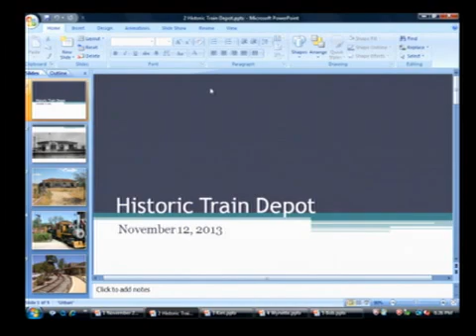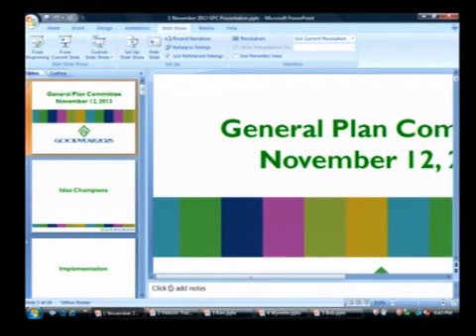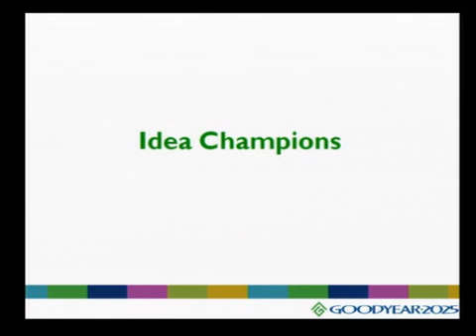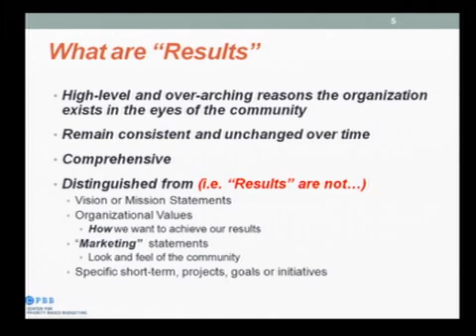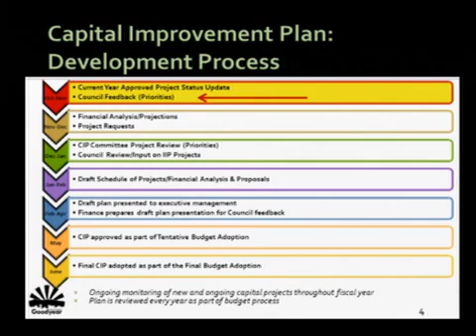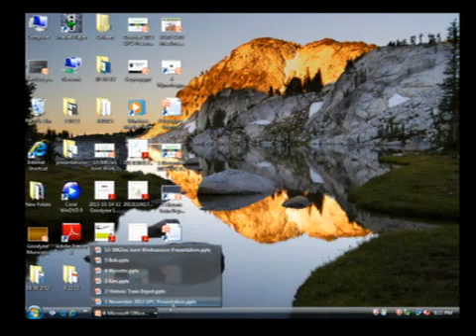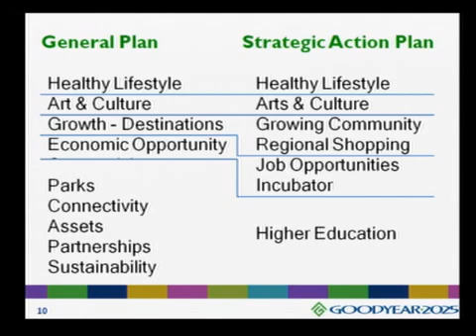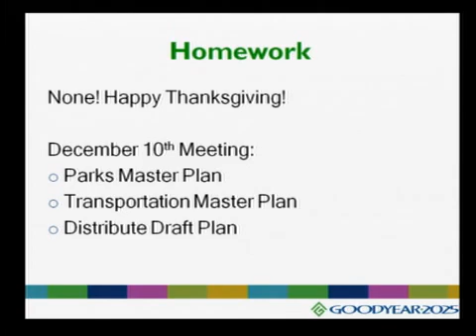General Plan Committee on 2013-11-12 6:30 PM - 2013-11-12 - 2440